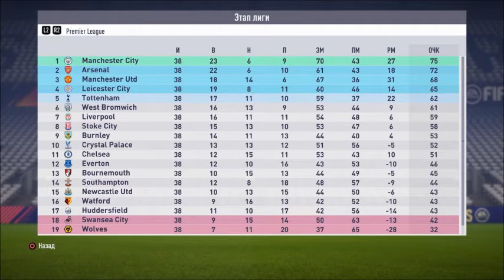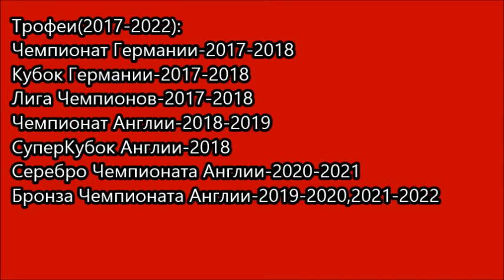Киммих через 5 лет